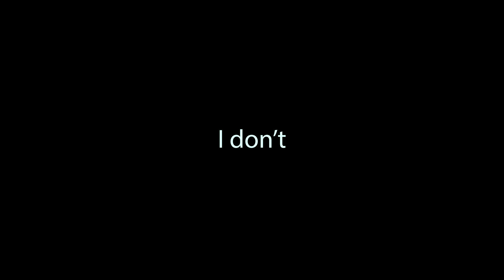Does Disco Elysium run on Linux? | Linux Gaming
Running Disco Elysium on Fedora Workstation 36

Specs:
AMD Ryzen 7 5800x
Radeon RX6700xt
32 GB RAM

Full video of start and gameplay on Linux will be uploaded in a few days